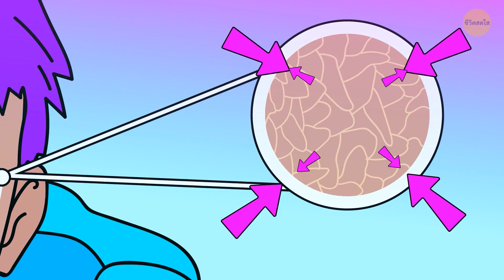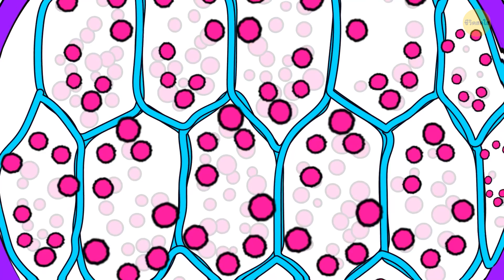ในปี 2050 ตู้เสื้อผ้าของคุณอาจเต็มไปด้วยของสุดฉลาดล้ำสมัย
แฟชั่นจะเป็นอย่างไรในอีก 30 ปีข้างหน้า? หากได้ดูหนังไซไฟสักเรื่องหนึ่งแล้วคุณจะประทับใจกับวิสัยทัศน์ที่แตกต่างออกไปของอนาคต ในขณะเดียวกัน ปี 1990 คือ 30 ปีที่แล้วซึ่งแฟชั่นดูเหมือนจะไม่เปลี่ยนแปลงเท่าไรนักนับตั้งแต่นั้นมา แต่เทคโนโลยีมีความก้าวหน้ามากขึ้นเรื่อยๆ ซึ่งมันส่งผลต่อชีวิตของเราในด้านต่างๆ รวมถึงแฟชั่น เสื้อผ้าไร้ตะเข็บ เป้สะพายหลังที่รวมอยู่ในเสื้อผ้า อุปกรณ์สวมใส่ที่พิมพ์แบบ 3 มิติได้ เราคาดหวังว่าจะเจอแฟชั่นแบบไหนอีกในอนาคตกันล่ะ?